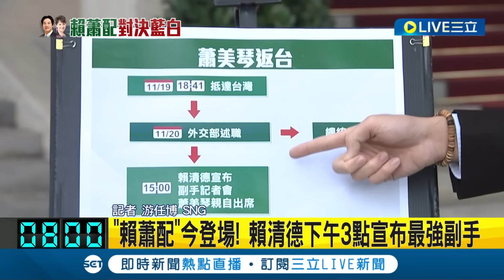蕭美琴回來了！賴清德副手就位 預定今日旋風登板 APEC結束後火速返台 預明與賴清德正式登記｜記者 游任博｜【LIVE大現場】20231120｜三立新聞台